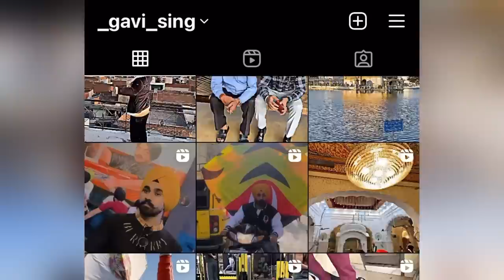6ft 🐍SNAKE KITE Flying with 70ft Tail!??🤔😍 *People Reaction* 😱GONE WRONG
Gavi 🙏🏽🤙🏽

                        ☆Social Media☆

100ft Chowk, opp P.N.B Bank,
Sultanwind Road,
Amritsar, Punjab